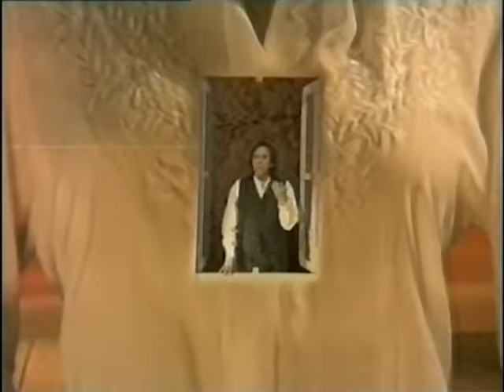Alejandro Lerner - Testigo Del Sol (Official Video)